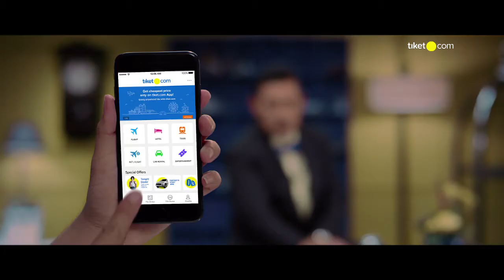tiket.com - Hotel Version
2018